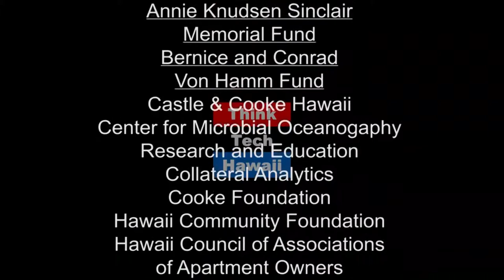Medical perspective of legislative session (Much More On Medicine)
Our Care Our Choice" passes 21 years after first introduced.  This week on Much More On Medicine, Dr. Will Scruggs joins Craig Thomas to discuss the medical legislative accomplishments of 2018 session.

The host for this episode is Craig Thomas.  The guest for this episode is Will Scrugs.